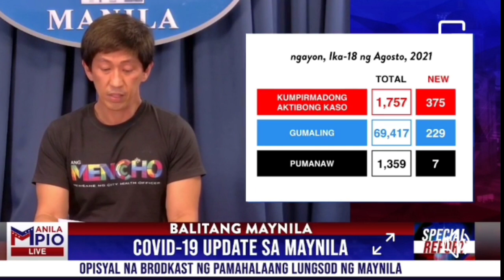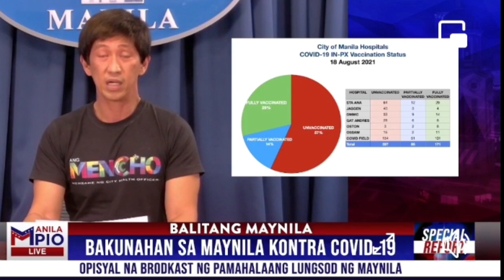UPDATE sa Kalagayan ni YORME at VM Honey LACUNA!